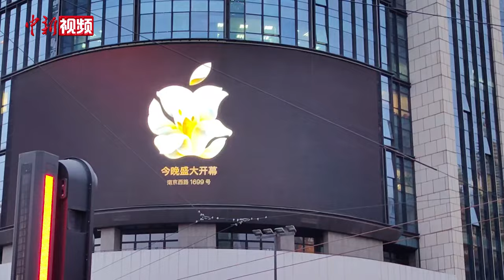苹果CEO库克现身上海新店引围观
3月21日晚7点，全球第二、亚洲最大的苹果直营店在上海静安寺广场开业，苹果CEO库克现身开业现场，与现场“果粉”热情互动。现场 “果粉”张同学表示，得到新店开业消息后就立刻赶来了，没想到能见到库克本人，对新店充满期待。（任新月 姜煜）